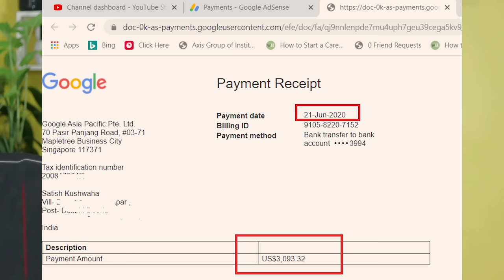How Much We Can Earn Through Blogging? Blog से कितना पैसा कमा सकते हैं ?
Blogging Se Paise Kitne Din me Aate Hain? Blog Se Kitna Paisa Kama Sakte Hain?
Namaste Dosto,
 In this video, I am sharing insights about blog monetization. Lots of people want to know How much money we can earn from Blogging?
Also how much time it will take to earn money from a new Blog.

Timestamp:
0:00 Trailer
0:28 Intro
1:01 Who can do Blogging?
2:35 Blogging Se Paise Kitne Din me Aate
4:36 Ways to Earn Money through a Blog
6:52 Blog Se Kitna Paisa?
7:22 Google AdSense vs Affiliate income

Equipments & Services I use:
4K Smart Tv
Software to Edit My Videos: Adobe Premiere Pro/Camtasia
Thumbnail: Canva

 Created By:
Satish Kushwaha: